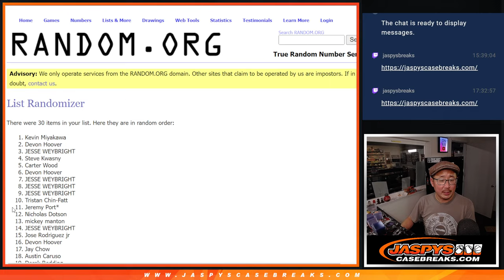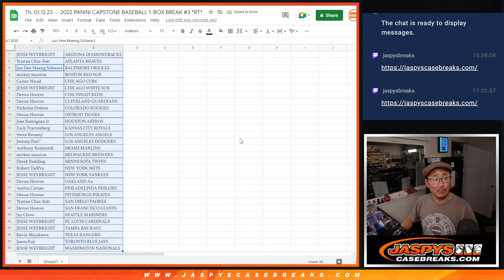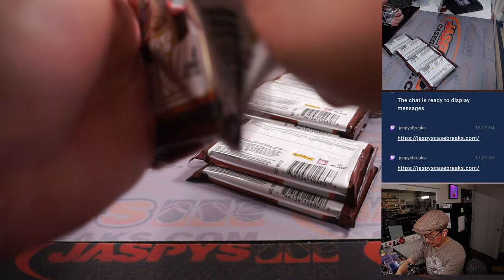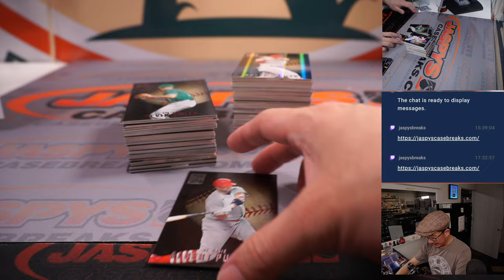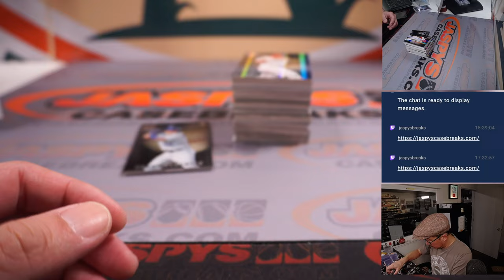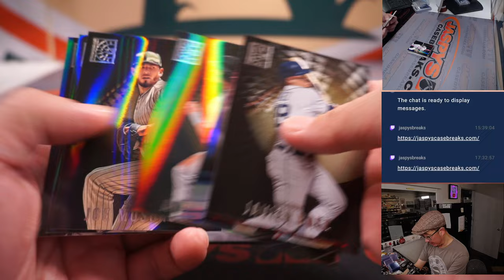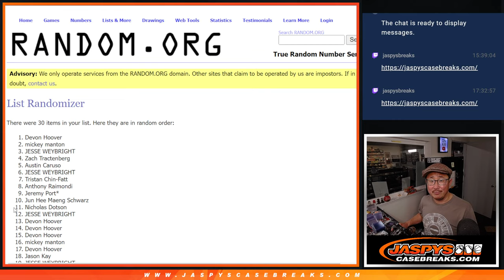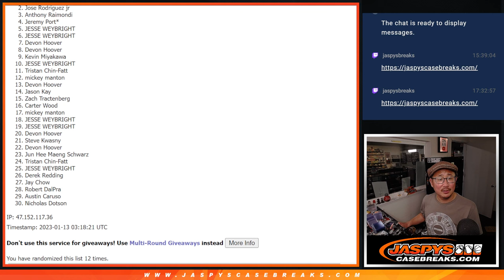Th, 01.12.23 -- 2022 PANINI CAPSTONE BASEBALL 1-BOX BREAK #3 *RT*